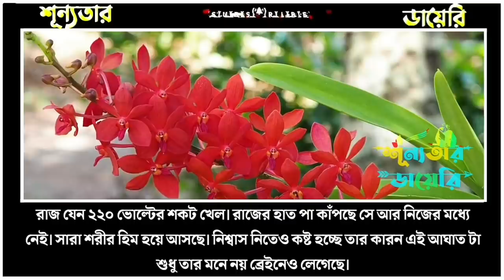মুখোশ (পর্বঃ২) || সিজন-২ || Romantic love story || Misty & Samim + Nirob+5 || Ft: শূন্যতার Diary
✔Voice Artist: Misty, Samim, Nirob, Prantos, Riya

✔Admin:Misty mony

✔Story Time: 16:47